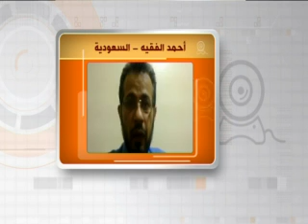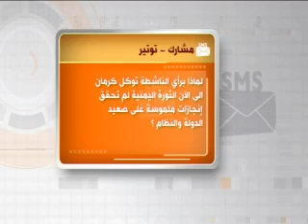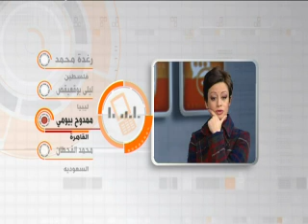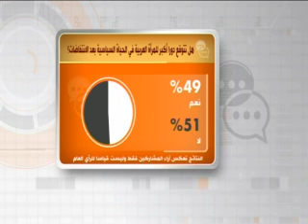توكل كرمان في ضيافة نقطة حوار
بثت الحلقة في 20/12/2011